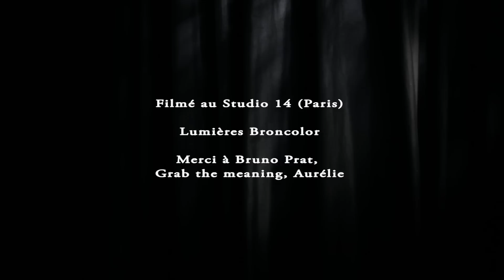La théorie du cadeau - court-métrage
Une fille reçoit un mystérieux cadeau. Doit-elle l'ouvrir ou non ?

Court-métrage de Pascal Grandmaison. Durée : 5mn 13s.
Avec Magali Bénèt dans le rôle de la fille au cadeau.
Chef opérateur : Didier Bizos.
Cadreurs : Pascal Grandmaison et Christophe Deneulin.
Assistant plateau : Vincent Ducos.
Animation : Olivier Cailleau.
Enregistré au Studio 14 à Paris.
Filmé avec un Canon 5D MKII. Lumières Broncolor.